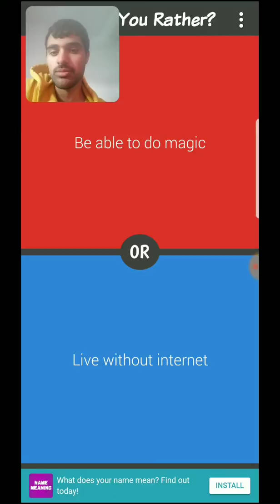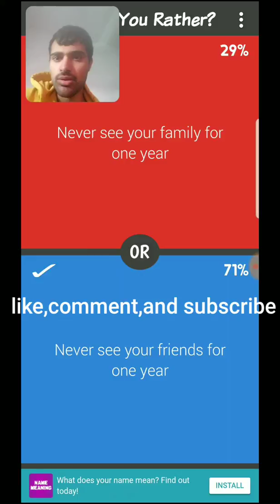Would You Rather Part 113